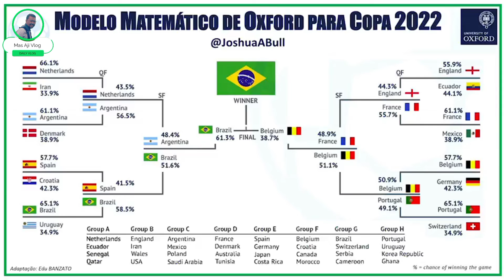Timnas Brazil Favorit Juara Dunia Sepak Bola 2022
Timnas Brazil Favorit Juara dunia sepakbola 2022